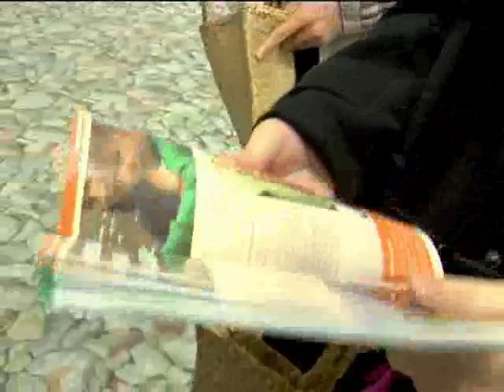Arrival and Accommodation - in Vietnamese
International Student Pre-Departure Guide

International students are met by Victoria International or Vic Crew members minutes after arriving in Wellington, and taken to their hostel accommodations.

You can also catch a glimpse of the different accommodation options in this video: catered halls with cooked meals or non-catered halls where students cook their own meals.

International students who arrive in Wellington, New Zealand for the first time are personally introduced to Wellington city by Vic Crew members.